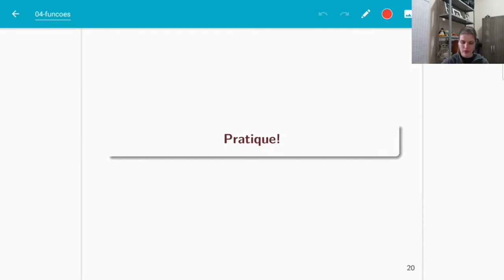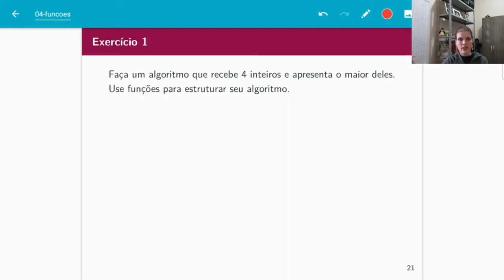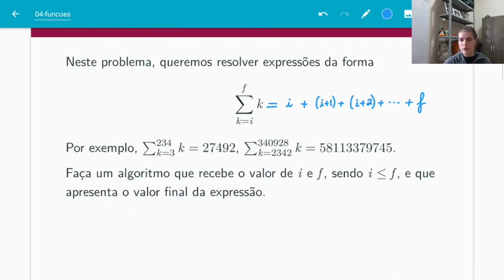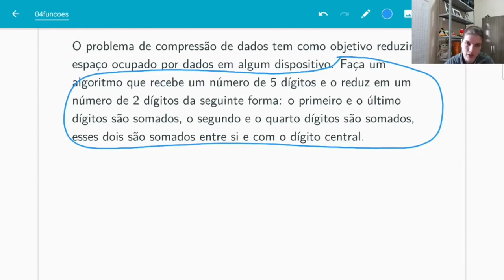PI - Exemplos com funções (pseudocódigo)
Alguns exercícios usando funções.